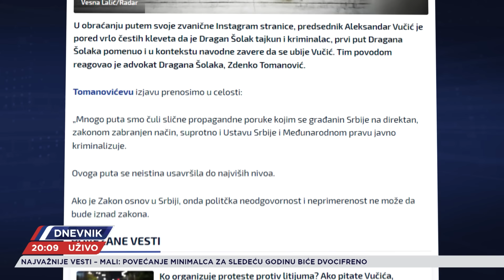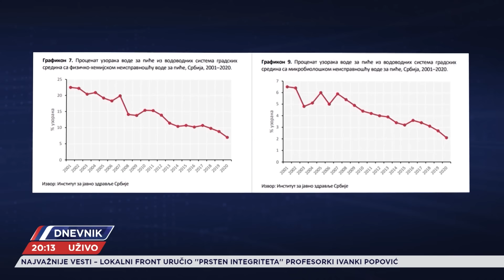Leto 2024 i suve slavine, gde Srbija da traži vodu?